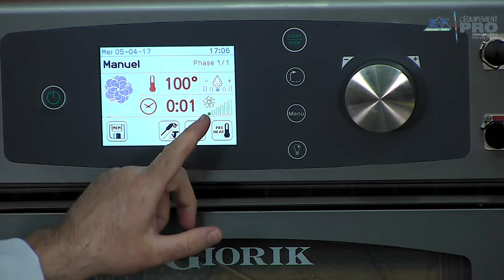Kompatto présentation cuisson vapeur